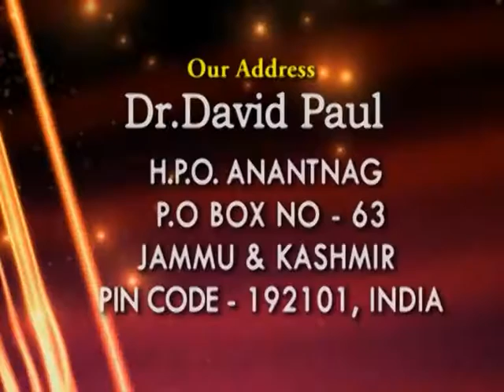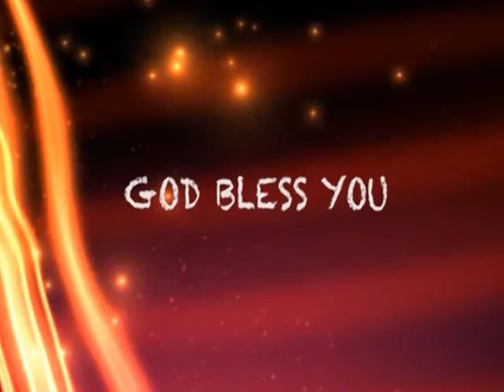What Have You Set Your Heart On ? | Part 2 | Dr. David Paul | SubhavaarthA